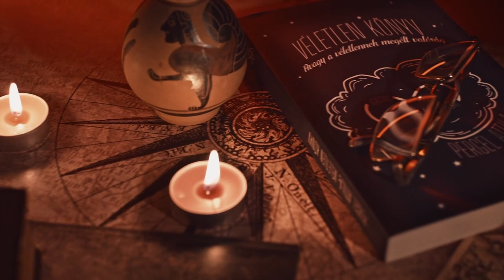Desert of Desolation by Slod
Slod has released a tribute album to the D&D modules we played as kids.  It is available on Bandcamp now, and should be on all streaming platforms June 7.

Video by Kate Frein who put the whole thing together out of stock footage. Thanks Kate!

Desert of Desolation Inspired by: I3 - Pharaoh
An Adventure for Character Levels 5-7
(republished in the compilation Desert of Desolation)